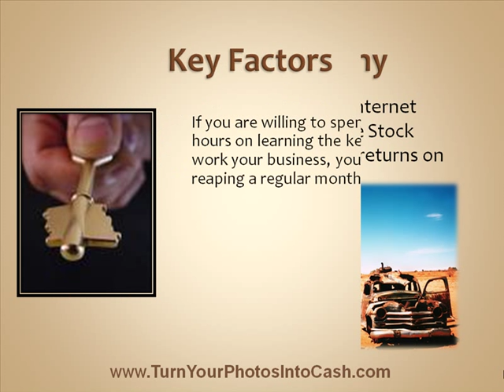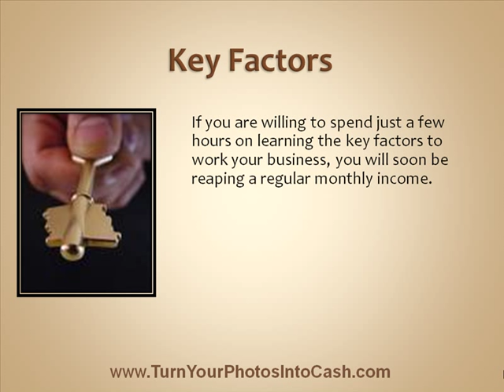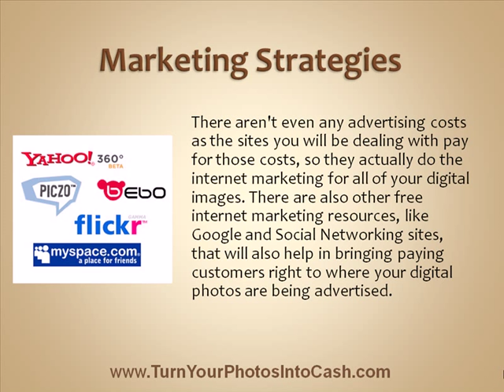Photography Business Ideas - Best Internet Business For Digital Camera Owners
FREE Photography business tips are not easy to come by, so check out this FREE Photography Business Report that reveals proven ways of selling Microstock Photography. Discover how to make money with just a digital camera, PC and Internet connection by reading this highly recommended photography business report by clicking on the link above -^